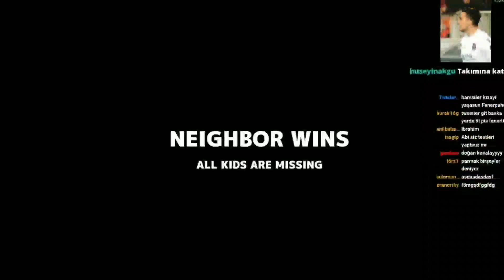Secret Neighbour Trabzonsporlu futbolcular ile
Ç.K.R: Uğurcan Çakır
Animus: Erce Kardeşler
Finger: Abdülkadir Parmak
Fragbudy: Doğan Erdoğan

Oyunu oynayan Uğurcanın abisi Necdet Çakır. Her akşam twitchde 9 da necocakir61 hesabında yayında oluyolar. İyi eğlenceler